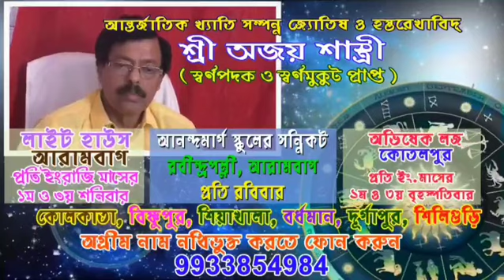চাঁদূরে দ্রুতগামী বাইকের ধাক্কায় আহত পথচারী হাসপাতালে নিয়ে এলেন দমকল কর্মীরা